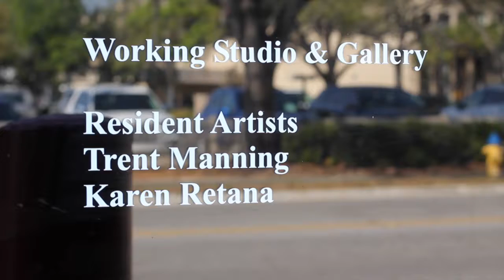Trent Manning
Easy Acre Films Artist Series #9 - A somewhat disillusioned cynic, with an odd sense of humor, who still clings tightly to his inner child. "Inspired by children’s toys, many of these pieces may seem very innocent at first glance. But it is also an expression of my offbeat brand of humor; therefore, they often contain dark or macabre undertones. It’s this balance of light and dark that have become a signature theme in my work."

You can find out more about Trent Manning here: trentmanningstudio.com/